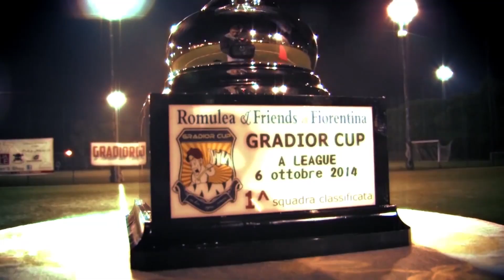Aspettando.. ROMULEA - ROMA (Finale Road To Miami)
Highlights e promo della gare del Gradior Cup 2014